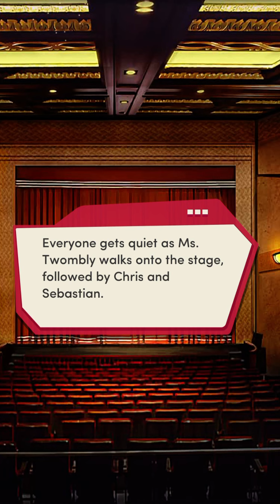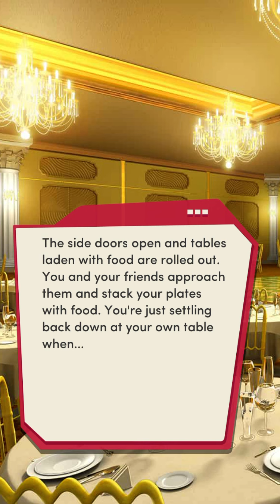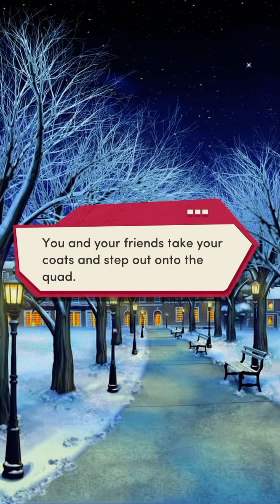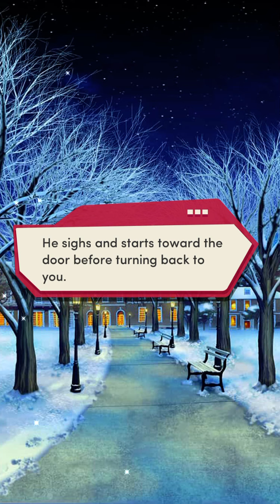The Freshman Book 2 Chapter 14: ⭐️🔥 Election Results (Diamonds Used) 💎 Kaitlyn Path ❤️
The results of the election are in and will Emily and Kaitlyn get back together